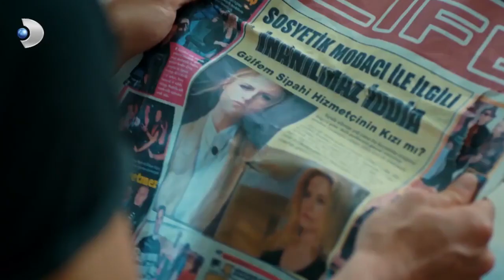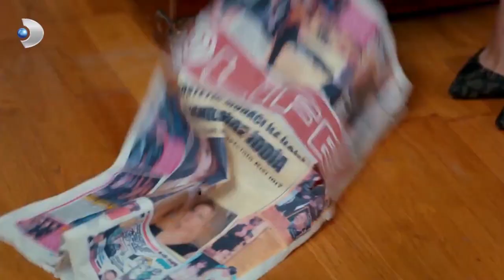Gülru, Ömer'i Öperken Cihan'a Yakalandı! - Güllerin Savaşı 46. Bölüm